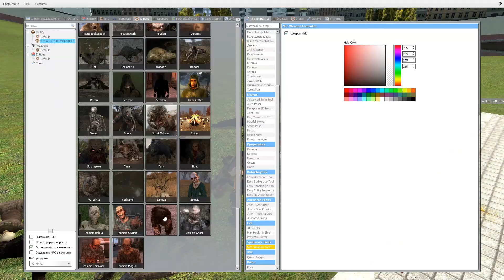gmod genshin impact ☭ test characters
Genshin Impact characters killing we kill a troll who has a zombie depicted on his avatar
For a whole year I was subjected to trolling and bullying, and after yesterday's attempt to hack and delete my page, I will now mercilessly destroy the avatars of bots and trolls that have insulted me on social networks for a year!
And for mocking the death of Donbass residents, you will bear double responsibility, I will find all your avatars and destroy your avatars with extreme cruelty!
The most disgusting thing is to pit game fans and use games as a weapon against other games
Stop Anime Games Hate